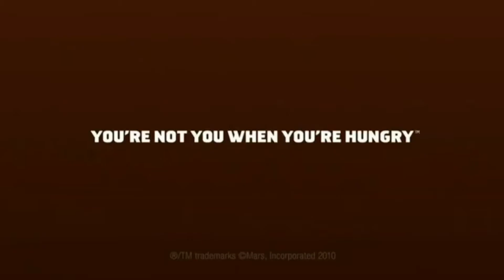Top 10 Funniest Super Bowl Commercials (in my opinion)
With Super Bowl Sunday this weekend, I decided to look back at some of my favorite commercials from the previous years. Even if you're not a football fan, many people find themselves watching just for the commercials

Thank you to everyone who's helped the channel grow! We'd love to keep making content for everyone, you can help us keep making content on a regular basis by donating to us! It's not required but we appreciate anything to keep the channel going!